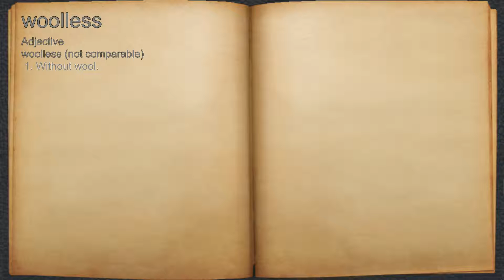What does woolless mean?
A spoken definition of woolless.

Intro Sound:
Typewriter - Tamskp